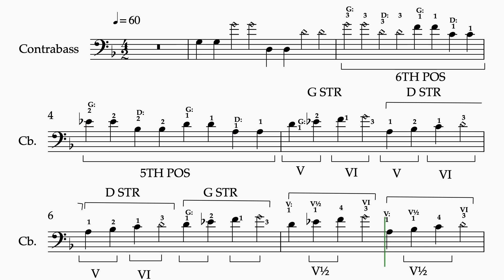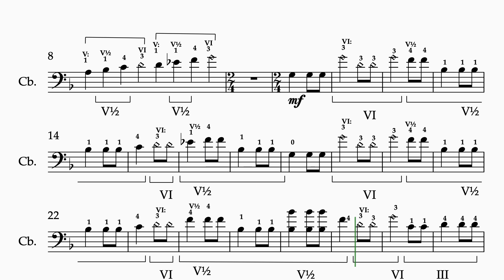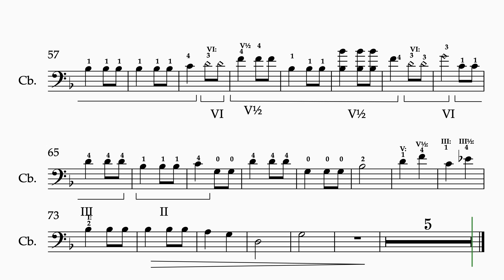Pavane Bass Trainer